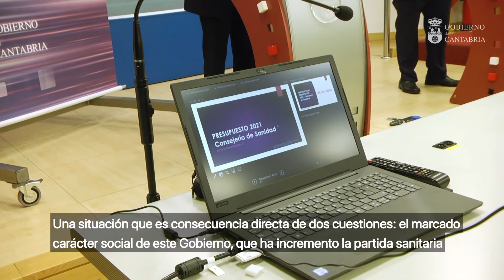Sanidad dispondrá en 2020 de casi 997 millones de euros de presupuesto, "su máximo histórico"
Sanidad contará en 2021 con un presupuesto de 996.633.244 euros, un 8,1% más que en el presente ejercicio y 74,6 millones en términos absolutos, para situar a la salud, uno de los pilares del estado del bienestar, en el lugar preponderante que le corresponde, y "luchar decididamente" contra la pandemia del COVID-19.

Unos presupuestos que suponen la partida más alta de todas las cuentas del Gobierno de Cantabria, "fiel reflejo del compromiso con los ciudadanos" para poner "siempre" por delante la salud y las necesidades de la población en materia sanitaria y "apostar por los servicios públicos esenciales".